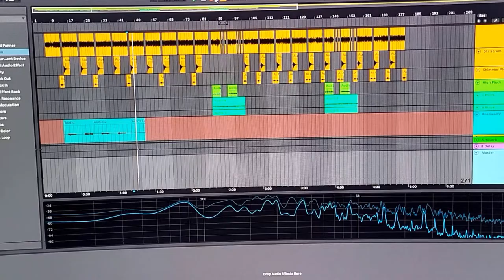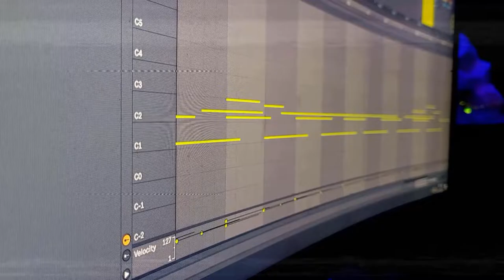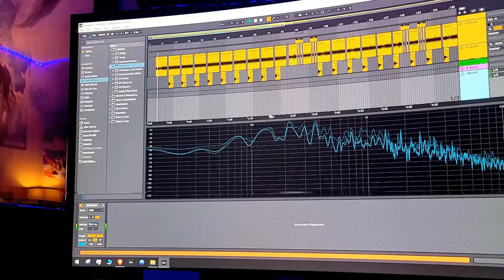How to Destroy Angels - Ice Age (Cover)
My wife Ana and I cover Ice Age by How to Destroy Angels. If you enjoy this, please check out Bane Star